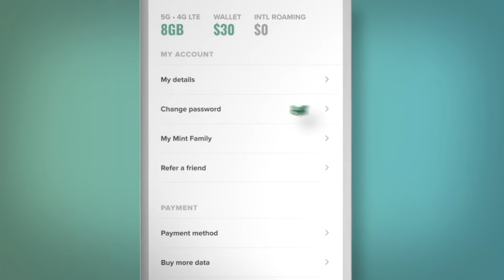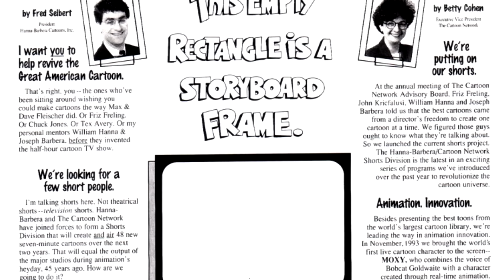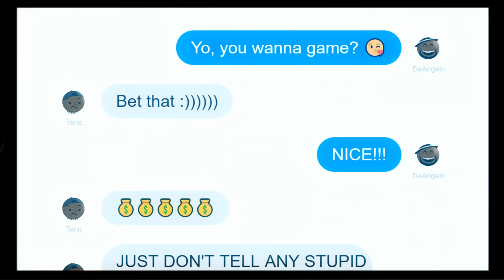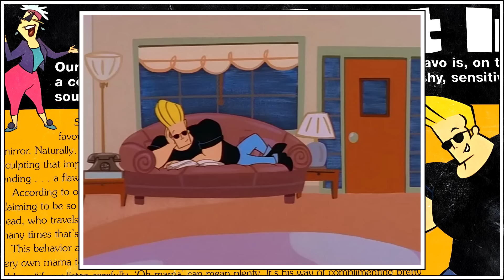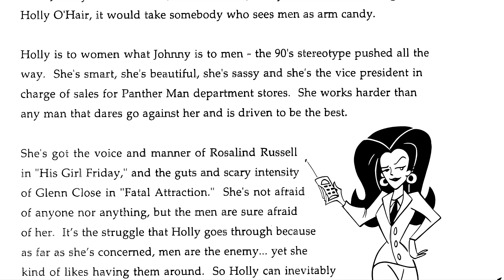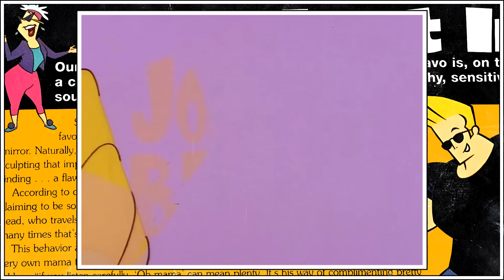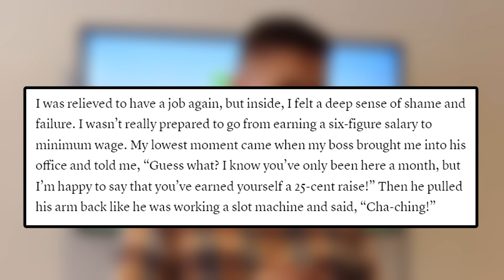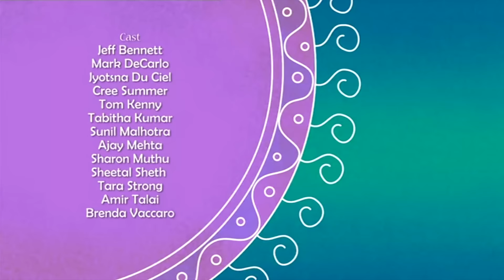Johnny Bravo: Cartoon Network's Dirty Secret - Hats Off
Go to our partner to get premium wireless for as low as $15 a month. New activation and upfront payment of $45 for 3 mo. service required. Restrictions apply. See trymintmobile.com for more details.

Johnny Bravo is a classic Cartoon Cartoon, but for some reason, Cartoon Network wants to pretend like it doesn't exist.  But does Johnny deserve that? Let's look at his entire history and discuss everything about Cartoon Network's dirty secret, Johnny Bravo.